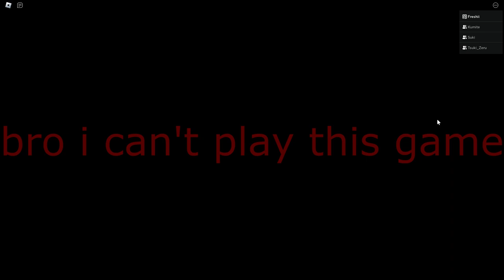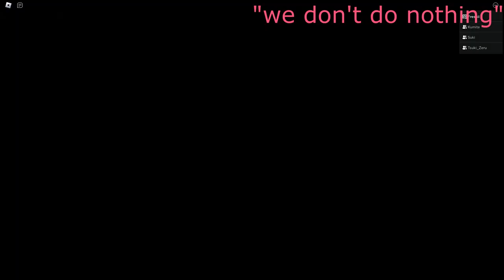Playing with the Boys #3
Kickin' off this week with a longer video; the third episode of Playing with the Boys. This series tends to not have as much editing as the usual videos out of the goofs that we get out of our own voices.

Games played in the video.

Music used in a majority of the Allusions section of the video